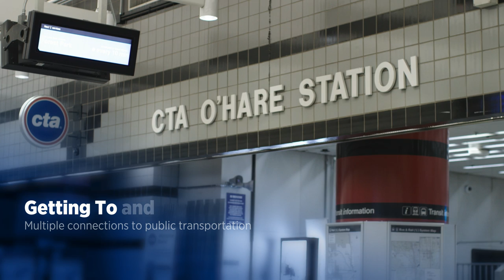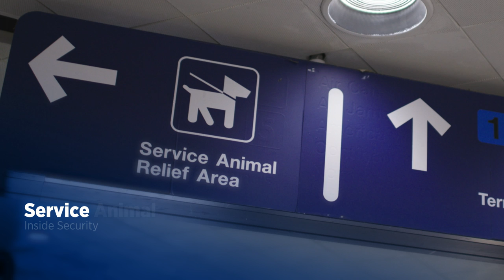Accessibility at O'Hare International Airport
The Chicago Department of Aviation (CDA) strives to create a world-class experience at O'Hare and Midway for all travelers, including those with disabilities. CDA works with its airline partners and other stakeholders to create a positive journey from curb to gate. This video highlights accessible amenities and services at Chicago's airports.